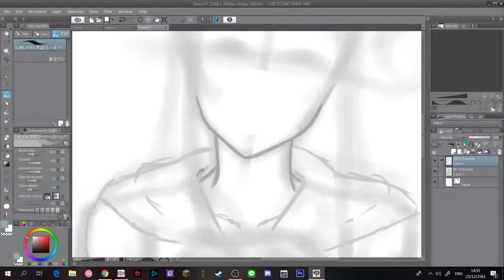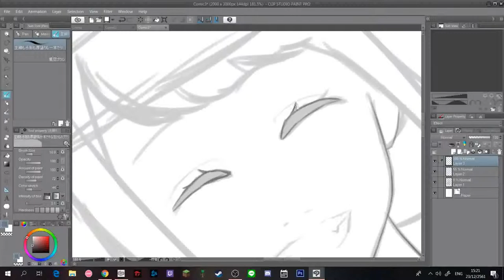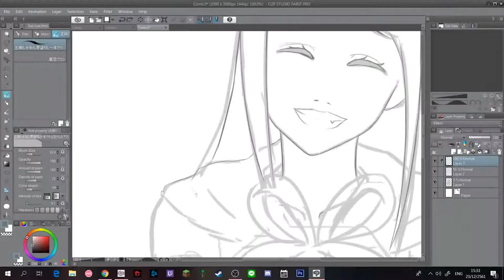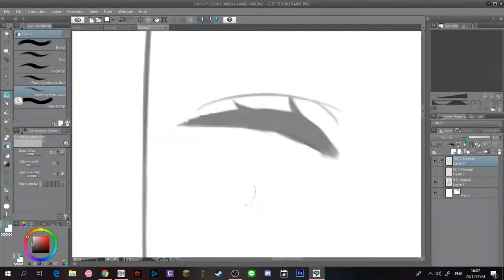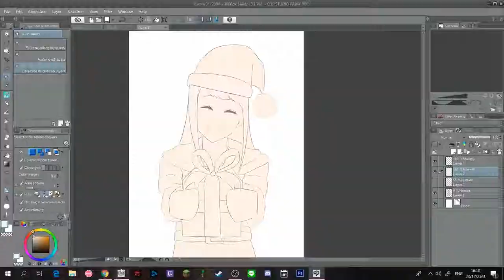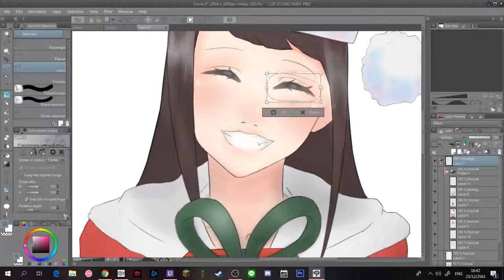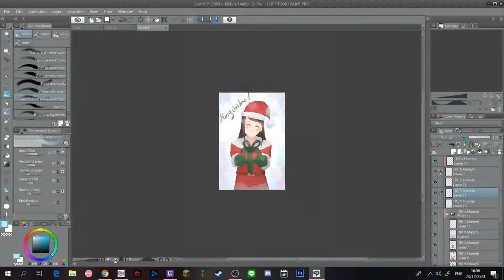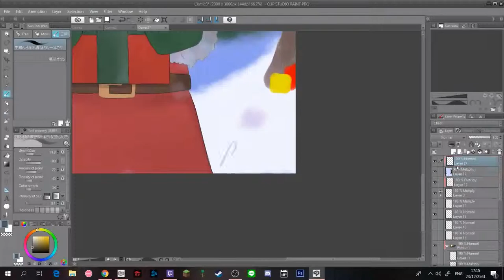Speed Paint : Cherprang XMas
My first speed paint!